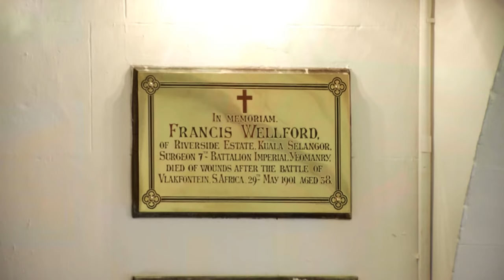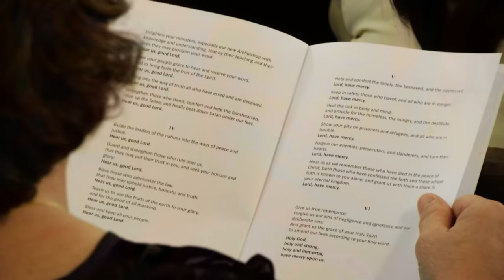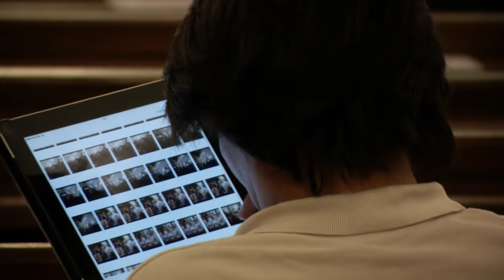Installation service of the Archbishop of the province of the Anglican Church in South East Asia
Catch this live coverage on February 22, 2016 from 4-6pm.

The Rt. Rev. Datuk Ng Moon Hing, Bishop of the Diocese of West Malaysia, was elected Primate of the Anglican Church of South East Asia during an extraordinary meeting of the Provincial Synod on 2 September in Sandakan, Sabah.

He will be the fifth Archbishop to serve the Province, which comprises the diocese of Kuching, Sabah, Singapore and West Malaysia.
Archbishop-elect Ng Moon Hing's term of office will begin on 22nd February 2016 and continue to 2020. He will be succeeding Archbishop Bolly Lapok. He will continue to serve as Bishop of West Malaysia.